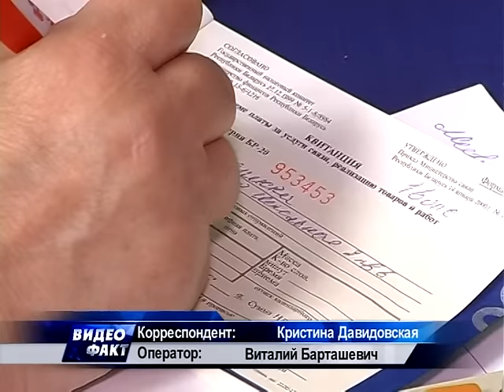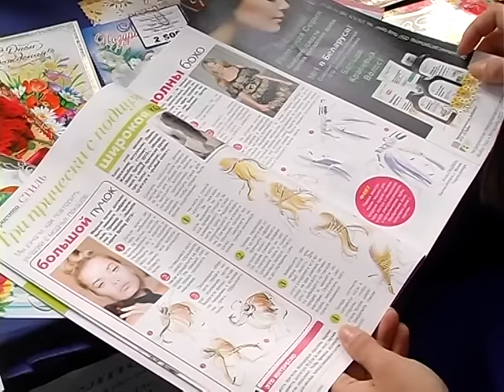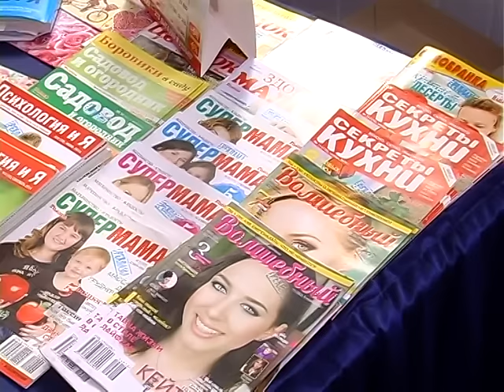Областной день подписчика прошел в Пинске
Печатные издания по-прежнему пользуются популярностью у своих читателей  На акции  в  почтовом отделении по ул.